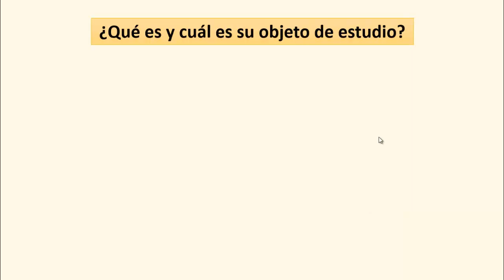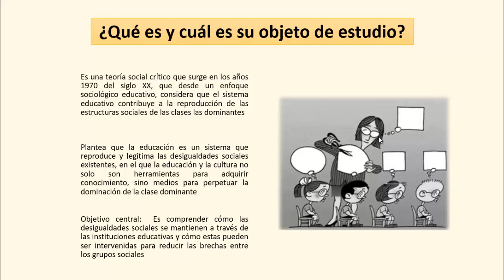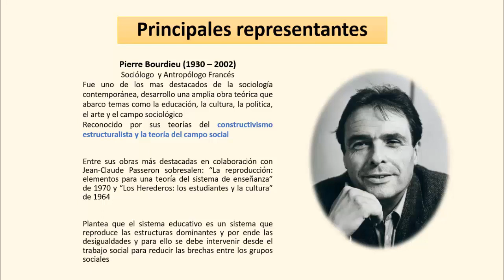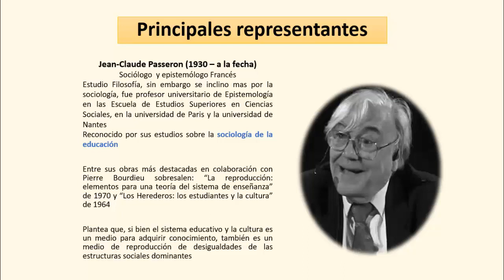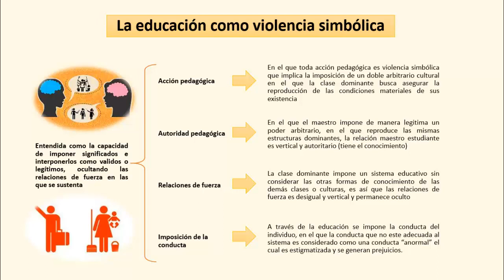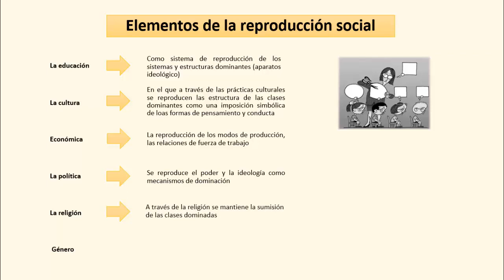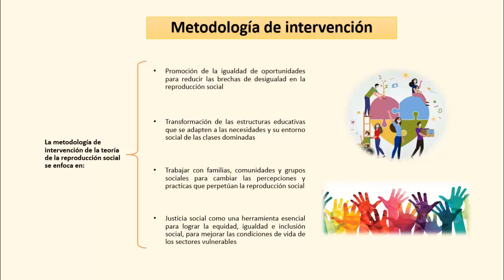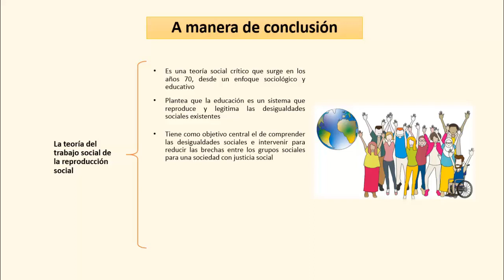Trabajo Social y la Reproducción de la Sociedad | Pierre Bourdieu y Jean-Claude Passeron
La teoría del Trabajo Social de la Reproducción de la Sociedad de Pierre Bourdieu y Jean-Claude Passeron se centra en la comprensión de cómo las desigualdades sociales y culturales se perpetúan y reproducen en las prácticas y estructuras de la sociedad. Esta perspectiva sostiene que el sistema educativo y las instituciones sociales desempeñan un papel crucial en la reproducción de la desigualdad, al favorecer a ciertos grupos y perpetuar la dominación simbólica de la clase dominante.